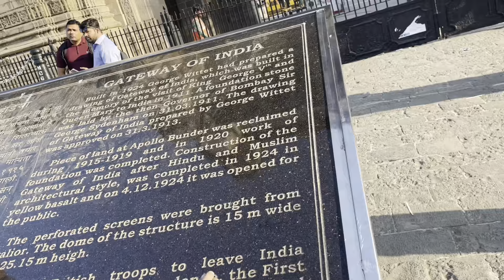Taj hotal Mumbai gete of India